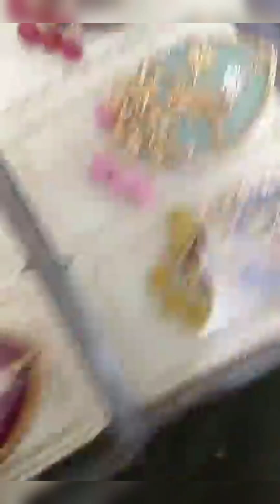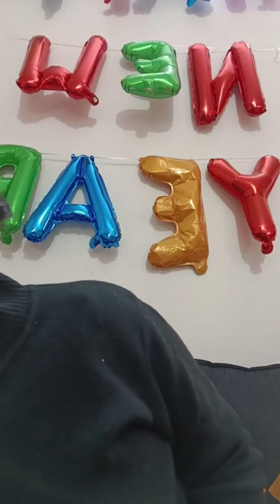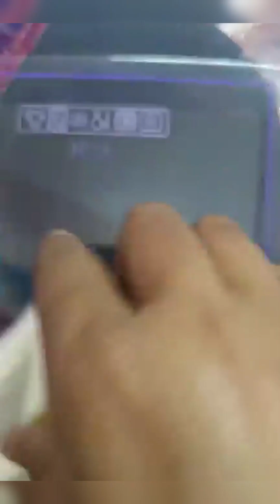January 18, 2023